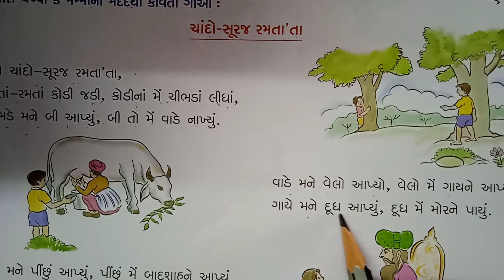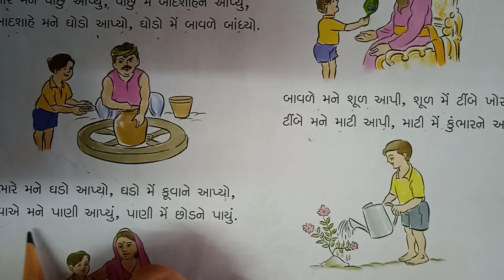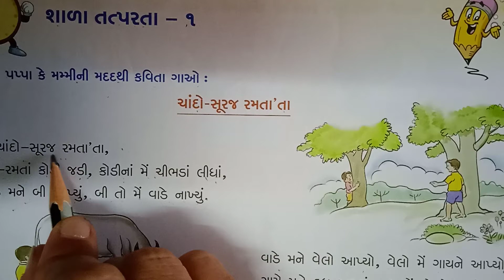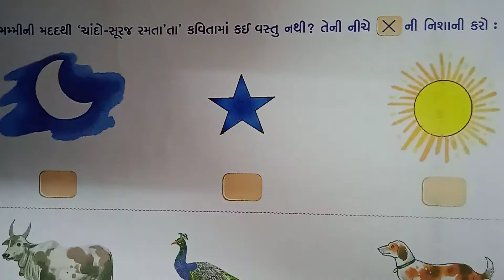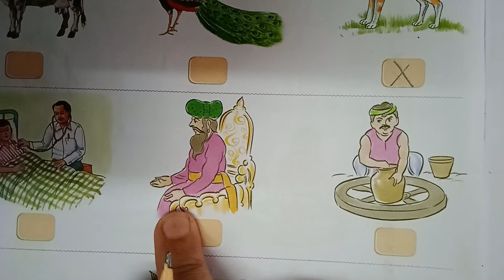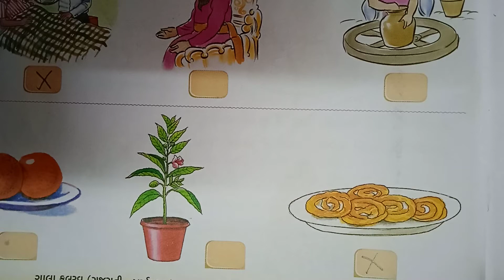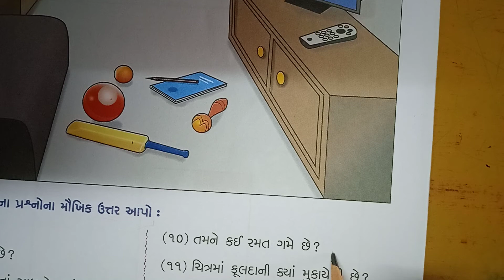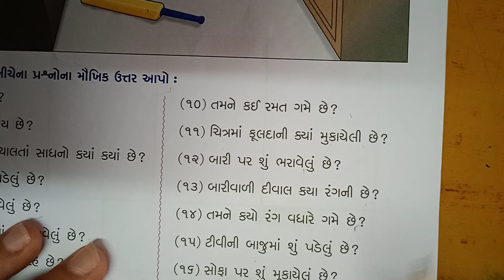ધોરણ-૧, વિષય-ગુજરાતી,કકકો-કી, શબ્દ, વાક્ય (સ્વા) પાઠ-૧ શાળા તત્પરતા (લેક્ચર-૧)